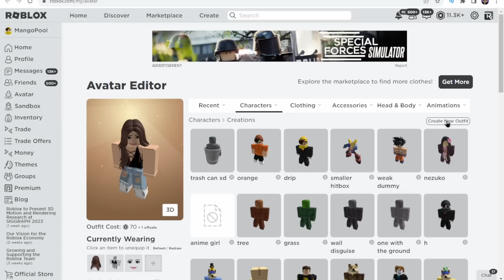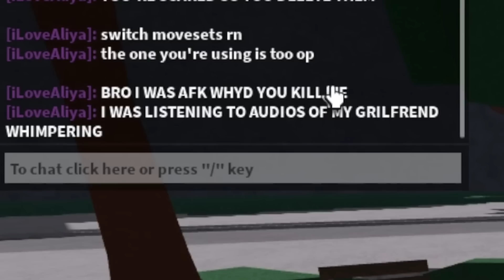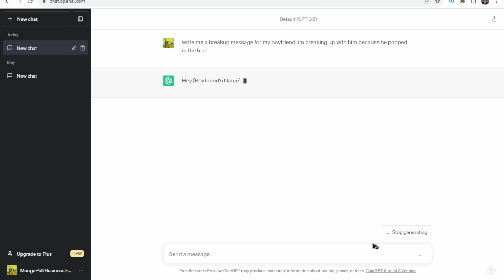I Pretended To Be His GIRLFRIEND, Then BROKE UP... (The Strongest Battlegrounds)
My CREEPY EX-GIRLFRIEND Found Out About My CRUSH... (The Strongest Battlegrounds) (Roblox Saitama Battlegrounds)